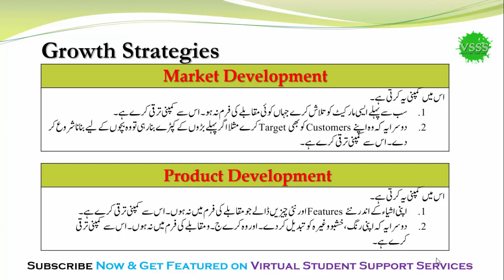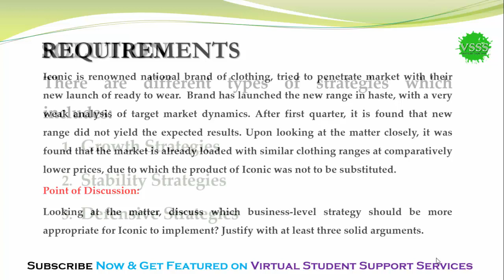SOLUTION GDB No. 1 (MGT503 - Principal of Management) Spring 2019